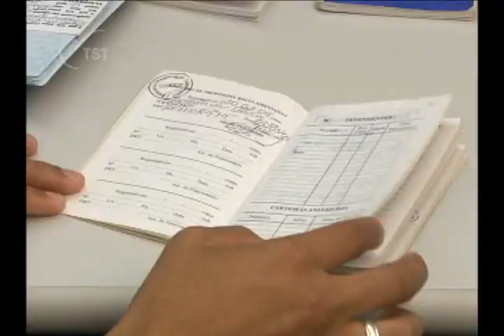Turma confirma dano moral por anotação em carteira de ausência com atestado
A Terceira Turma do Tribunal Superior do Trabalho ratificou a condenação imposta à G. Barbosa Comercial Ltda. de reparar dano moral infligido a um empregado, por considerar abusiva a anotação feita em sua carteira de trabalho de falta justificada com atestado médico.